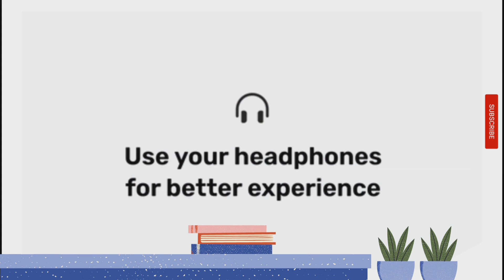Suresh Raina’s autobiography | Audiobook |Believe-What Life and Cricket Taught Me in Audiobook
👇Short intro👇
Short intro :- In this book, Suresh Raina takes you through the challenges he faced as a young cricketer. He was bullied in school and at cricket camps, but he always punched above his weight, overcoming every adversity life threw at him and never giving up. This is the story of the lessons he learnt and the friendships he built.

raina , Suresh Raina , Suresh Raina’s autobiography book ‘Believe-What Life and Cricket Taught Me’ ,Suresh Raina’s autobiography book,Believe-What Life and Cricket Taught Me‘., cricket , Audiobook,